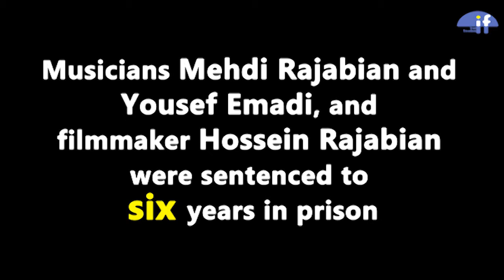Artistic expression is not a crime -UN rights experts urge the Iranian regime to free jailed artists